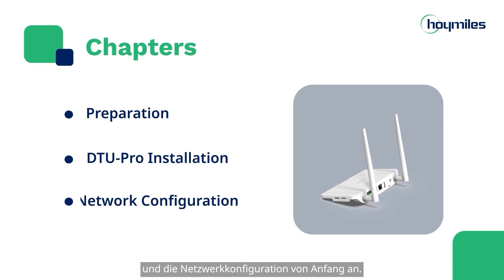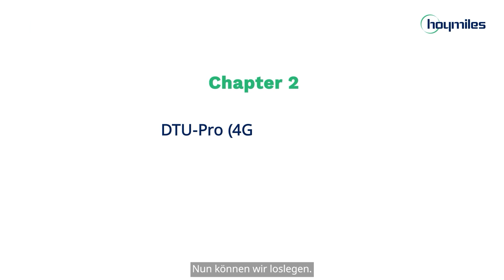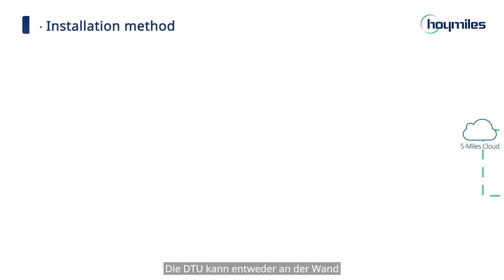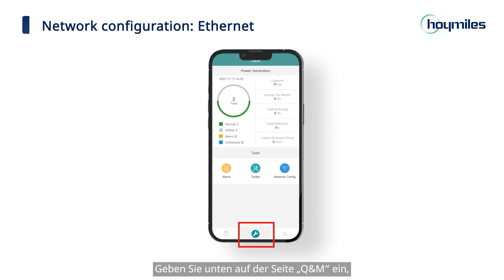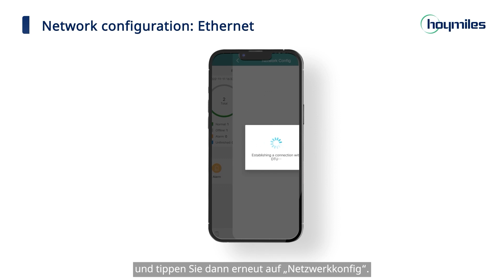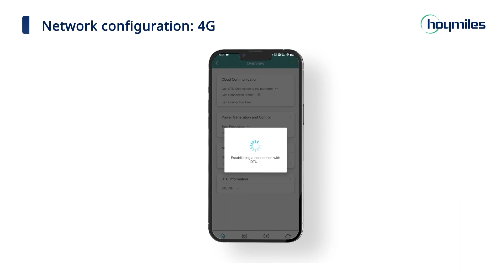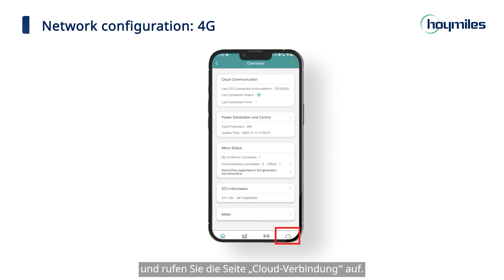Gateway-Produkt | DTU-Pro（4G version）Installation und Netzwerkkonfiguration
Das Hoymiles-Gateway DTU-Pro ist eine Datenübertragungseinheit, die Informationen und Daten von PV-Mikrowechselrichtern über eine 2.4G-Funkverbindung sammelt. Die 4G-Version von DTU-Pro bietet eine 4G- und Ethernet-Verbindung.
In diesem Video erfahren Sie alles über die Installation der DTU-Pro 4G-Version und die Netzwerkkonfiguration von Anfang an.

Kapitel
00:00 - Einführung
01:02 - Vorbereitung
01:56 - DTU-Pro（4G）Installation
03:12 - Netzwerkkonfiguration